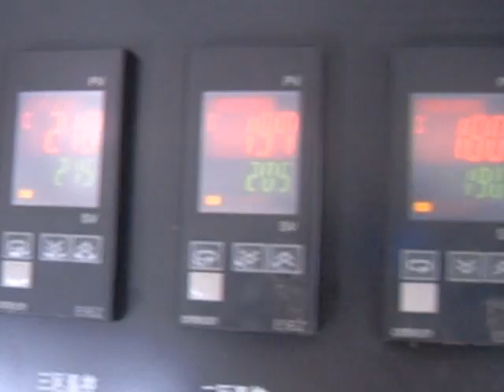Plastic Granulating Line/machine, plastic pelletizing line/machine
Complete production line for rigid PE PP PS recycling